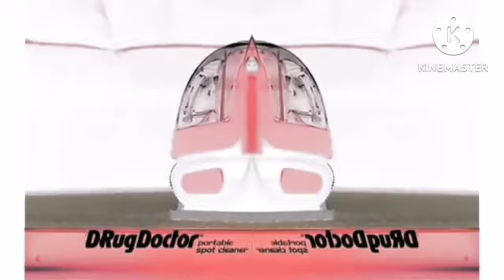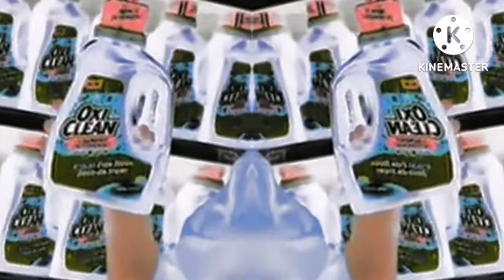ytp foof in confusion logo effect